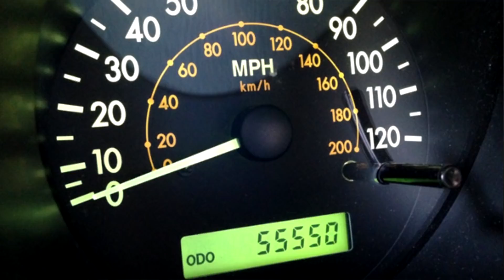CAMIONETAS que PUEDEN DURAR Un MILLON de KILOMETROS!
¡Gracias!